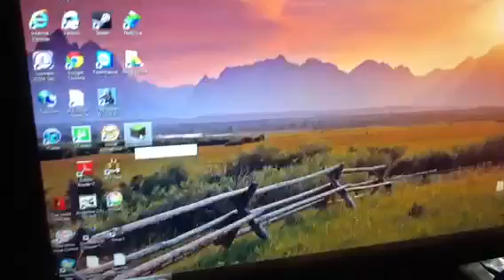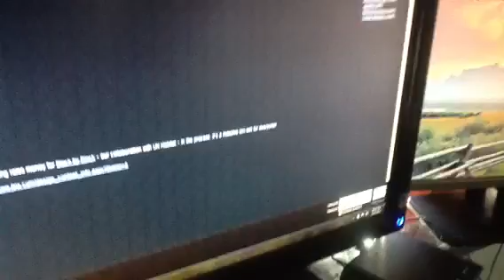Minecraft How to turn into HeroBrine and get Notch's skin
Skin change and HeroBrine unite!